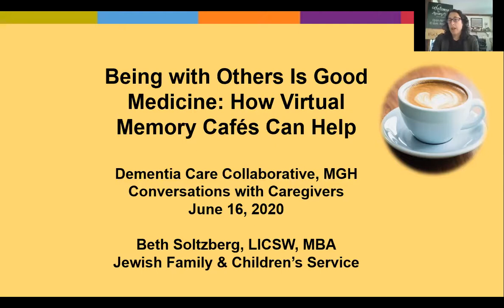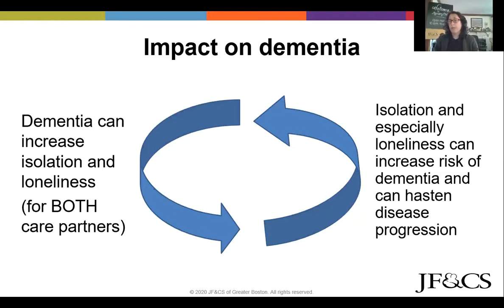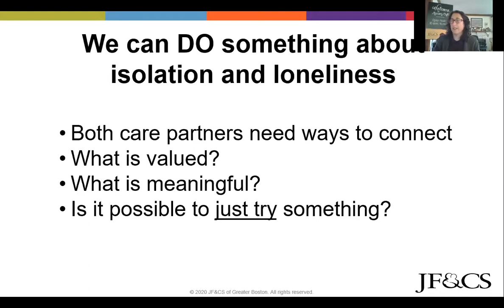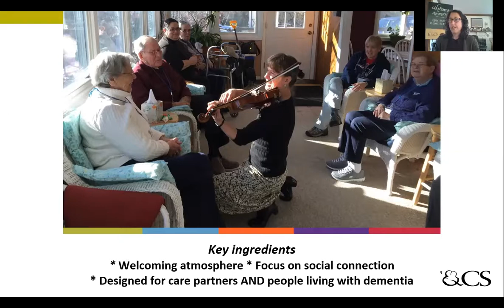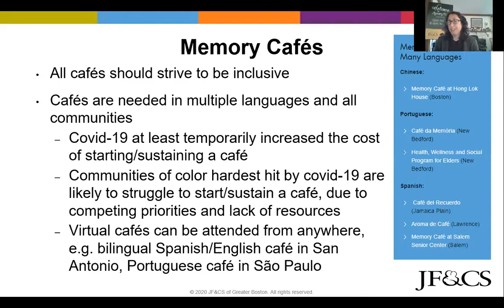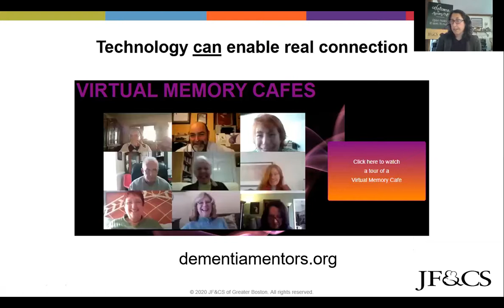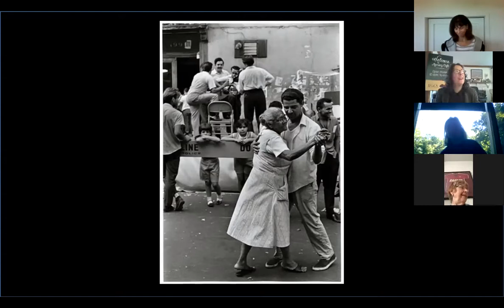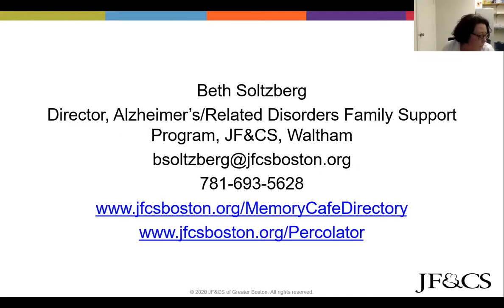MGH Dementia Care Collaborative presents "Conversations with Caregivers" June 16, 2020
“Being with Others Is Good Medicine: How Virtual Memory Cafés Can Help” presented by Beth Soltzberg, LICSW, MBA, Director of Alzheimer’s/Related Disorders, Family Support Program Jewish Family & Children’s Service, Waltham